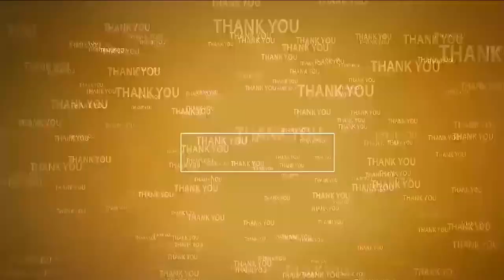ఎమ్మెల్యే ప్ర‌స‌న్న వ్యాఖ్య‌ల‌పై ఖండ‌న‌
- ఘాటైన సమాధానం ఇచ్చిన విడవలూరు మండల టీడీపీ నాయకులు